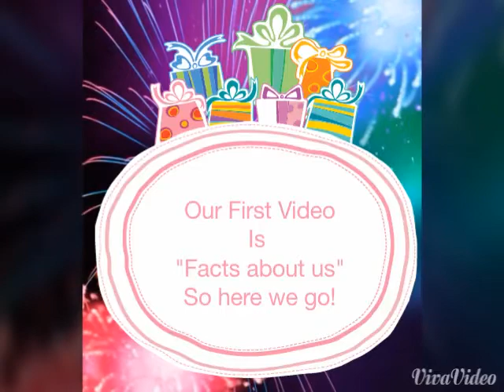Your New Host For Friday! Cuddles!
Hi! Im cuddles and welcome to five stories! Im here to tell you Five facts about me! So I hope you enjoy the video! Byee!!